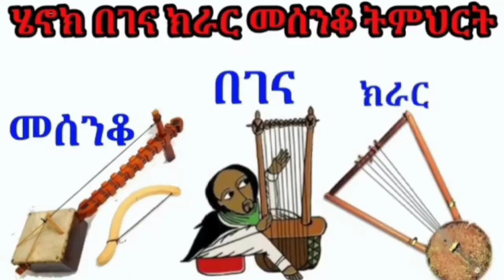መጋቢ አዲስ እሸቱ ትምህርት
ልብን የሚመስጥ ትምህርት በመምህር መጋቢ አዲስ እሸቱ